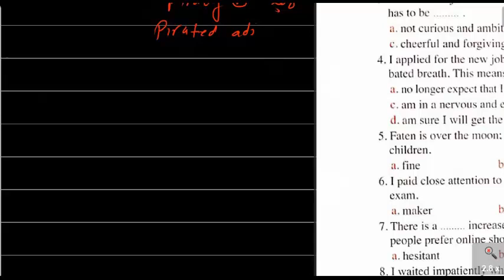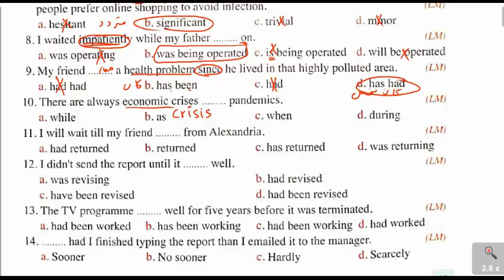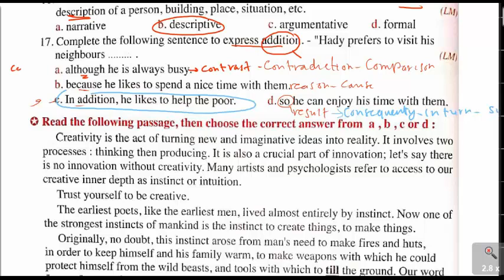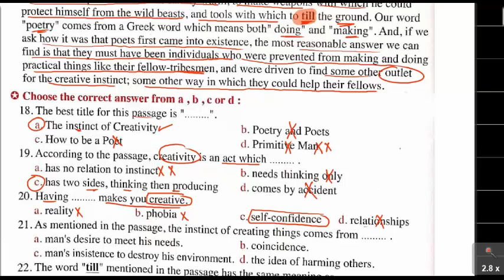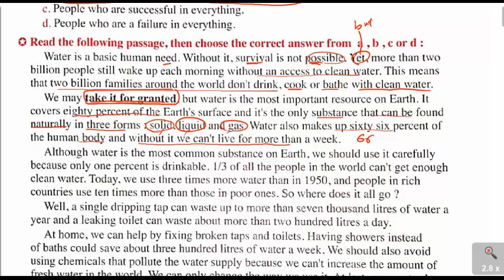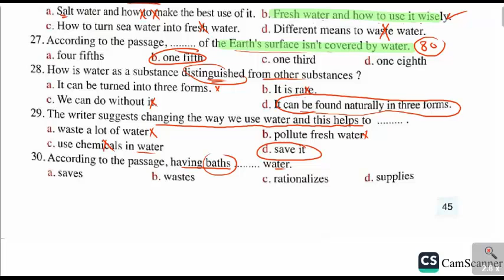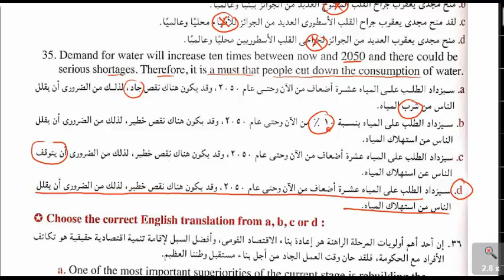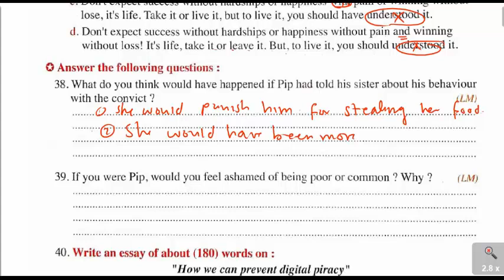امتحان الوحدة الاولي والثانية|المعاصر |مراجعة نهائية 2023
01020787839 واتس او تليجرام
جروب التليجرام المجاني الخاص بنا